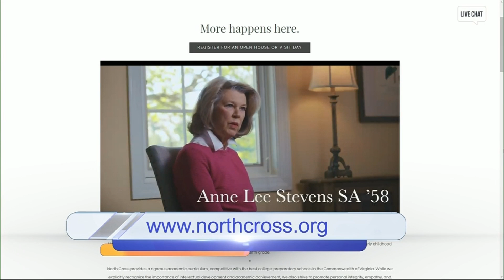The Robotics Team at North Cross School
The North Cross School recently came back from a Robotics Competition!  They visit Daytime Blue Ridge to see how they did, and how the North Cross Robotics team combines Math and Science in a fun, unique way to help shape students' futures!